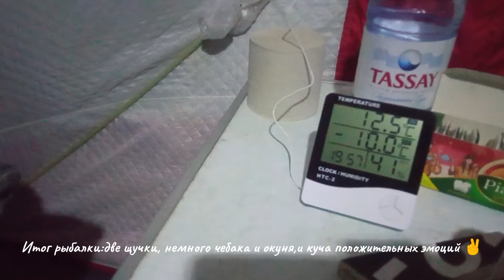Первый выезд на лёд 23-24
Первый выезд на лёд,на реку Ишим,в расчёте на щуку,поклёвки были,но реализация минимальная,клевал чебак и окунь